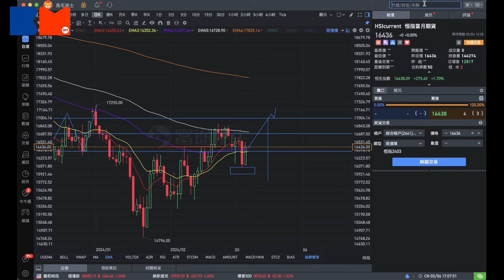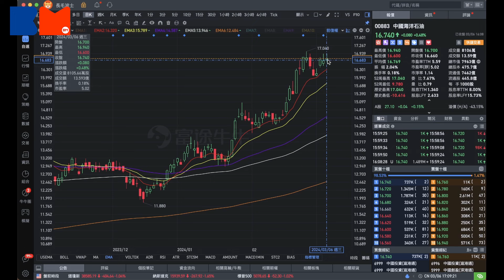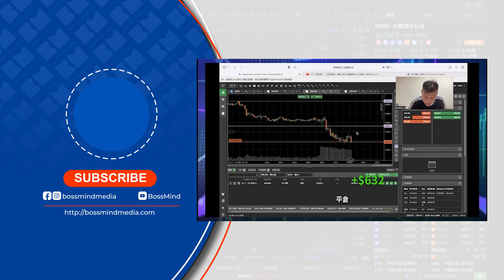恒指3月分析｜波幅收窄好難炒｜9618京東業續公佈 波幅 京東 港股 恒指 業續 #9618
立即報名「Ringo短線投資技術分析免費課程」

每月第一個星期，Ringo 都會同大家分析當日分水嶺位置，想知3月最佳部署係點？京東業績公佈日又有無機會可以獲利？即刻入黎睇片！講股10分鐘Ringo同你分析！

🎬推薦影片
新盤直擊｜旺角東Elize PARK 直擊示範單位｜一房交樓標準連傢俬｜特製層架分隔廳房 360度旋轉電視框｜新盤